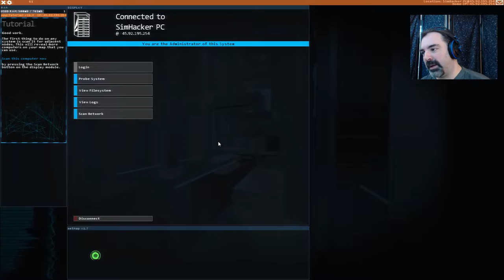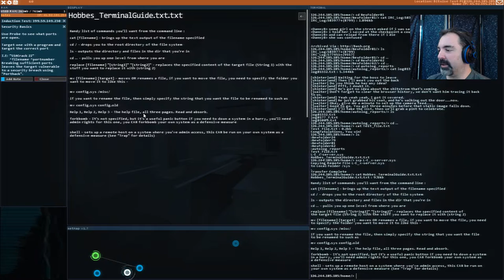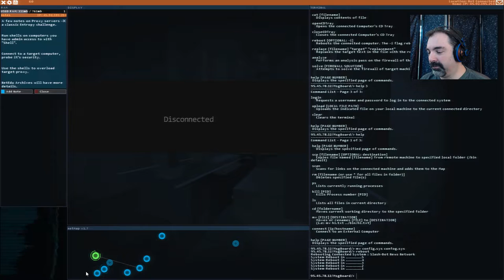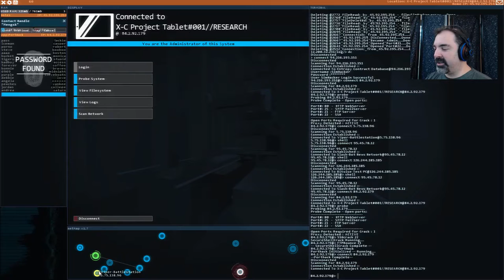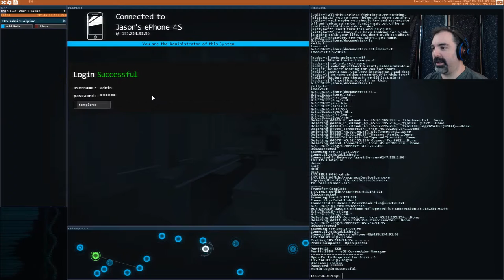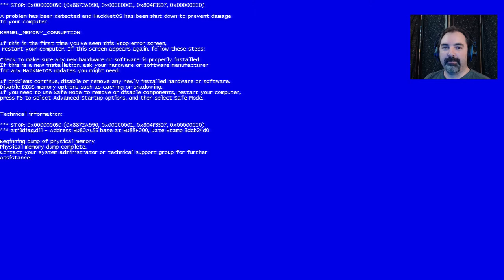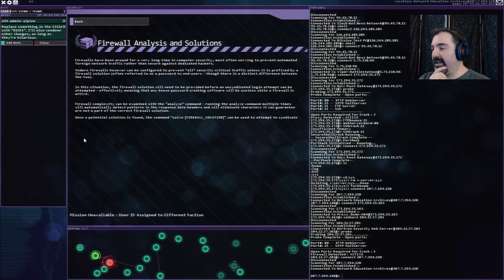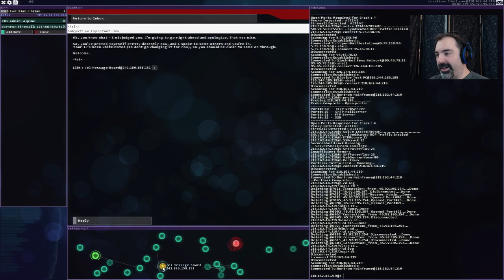Hacknet Marathon LIVE! - Let's Play Hacknet Part 1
Let's Play Hacknet. a modern, super immersive terminal-driven hacking game with a fully internally-consistent network simulation and an interface so real you shouldn't play it in an airport.
It follows the story of recently deceased hacker "Bit", whose death may not be the 'accident' the media reports.

We stand in for no one, as most games have us do - play for ourselves, make our own decisions, and see the world react - if you're leaving a trace that is.
Hacknet has no protagonist, other than the person using it. Don't be reckless though - it's more real than you think.